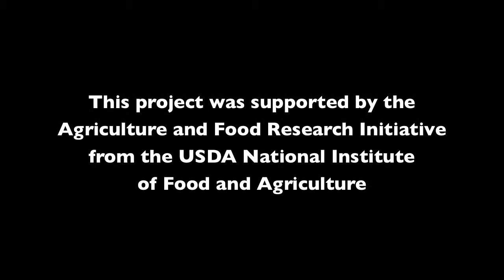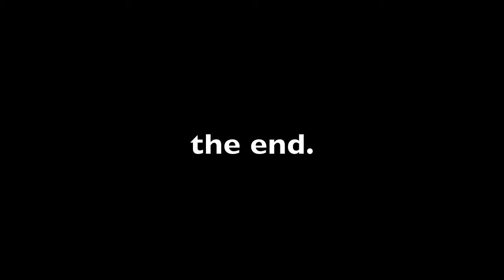Managing Mastitis: Coagulase-Negative Staphylococci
The sixth and final episode of the Managing Mastitis: The Pathogen Series is ready for viewing. Dr. Pamela Ruegg of the University of Wisconsin completes the series with coagulase-negative staphylococci discussing its diagnosis, transmission and control.​